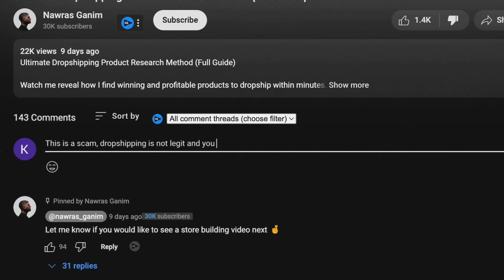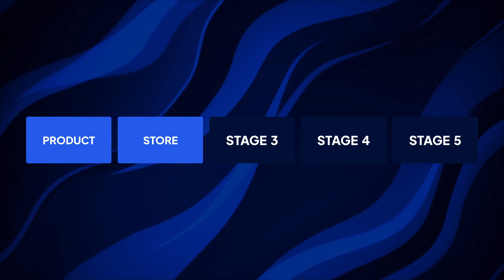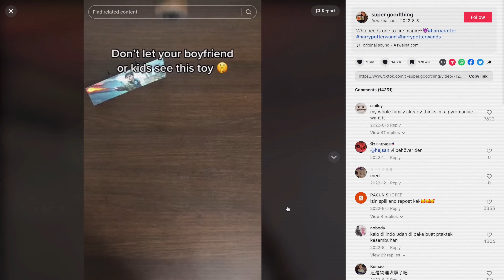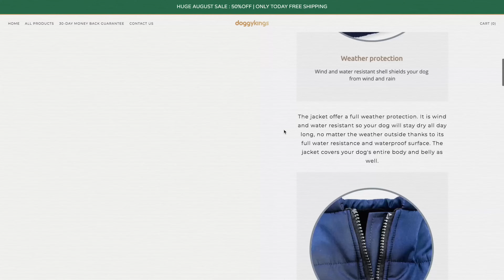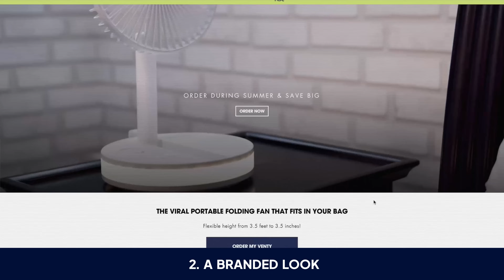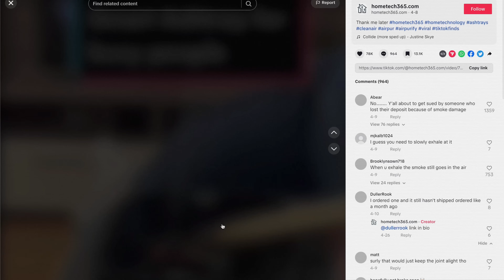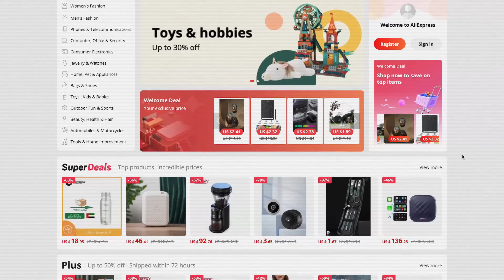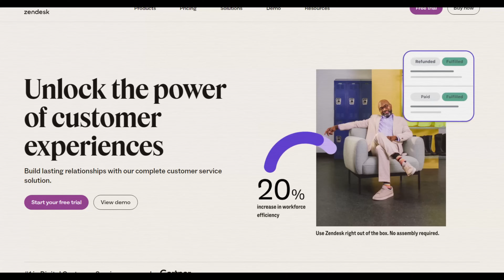BEST Way To Start Dropshipping For Beginners In 2025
As an 8-figure dropshipper, I am revealing the best way you can start dropshipping as a beginner in 2024 in this video.

Private Suppliers Skype ID's:
William: live:.cid.2ee726a5ae5b6803
David: live:.cid.b7671dc1baa2fcb
Alex: live:.cid.cd19c4ef5e1624b7